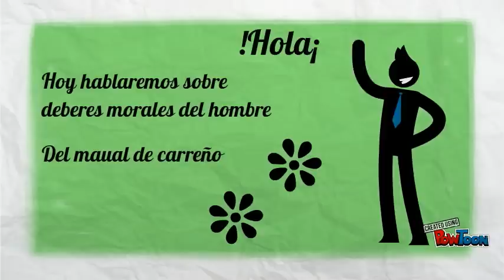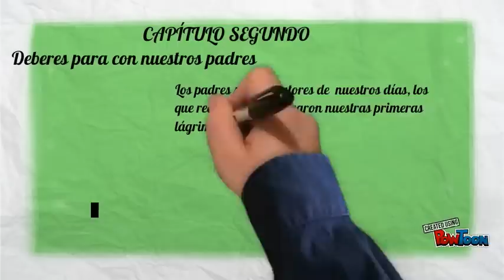manual de carreño